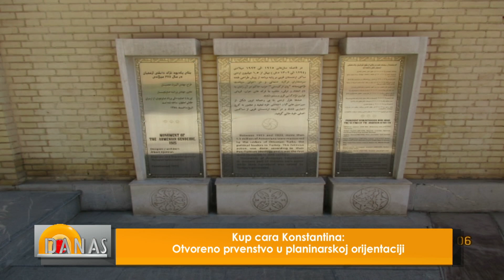KUP CARA KONSTANTINA: OTVORENO PRVENSTVO U PLANINARSKOJ ORIJENTACIJI